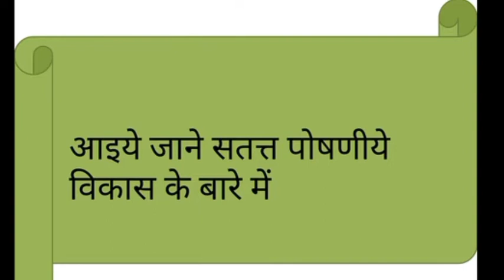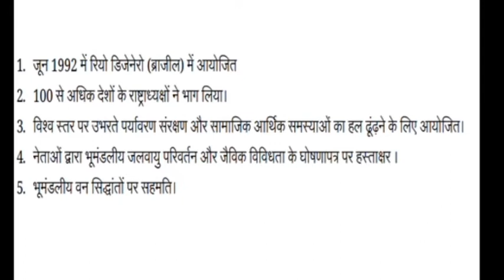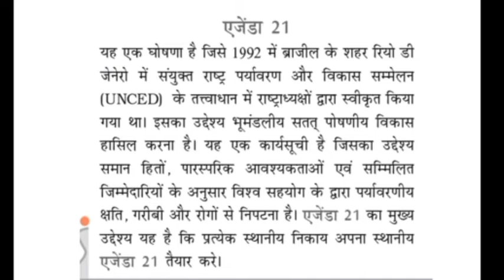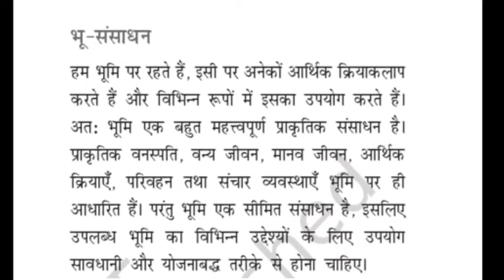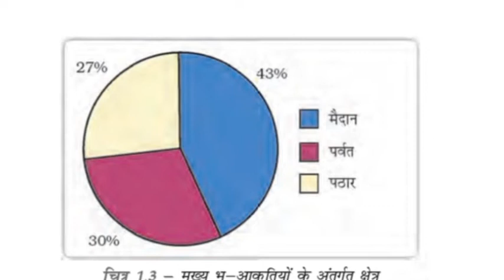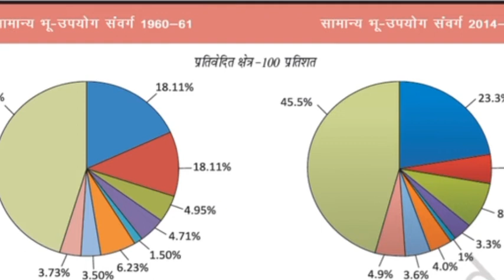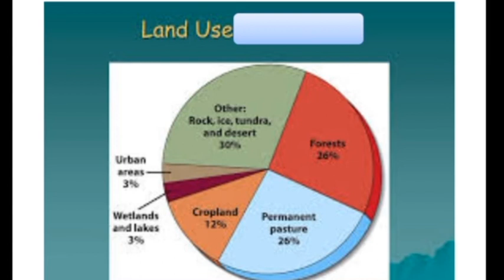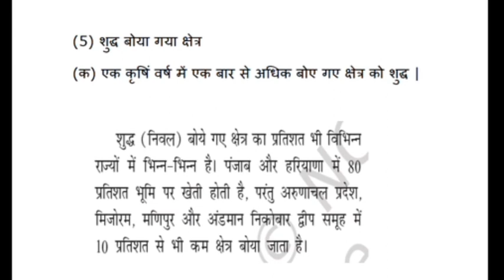10th Geography, Lesson-Resources and Development, Part 3